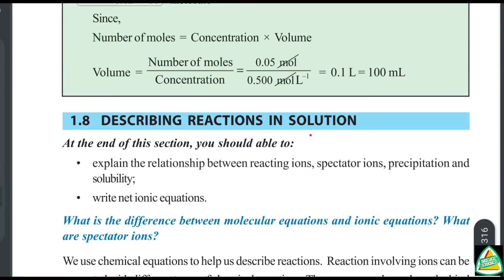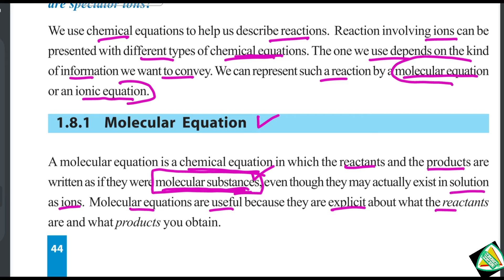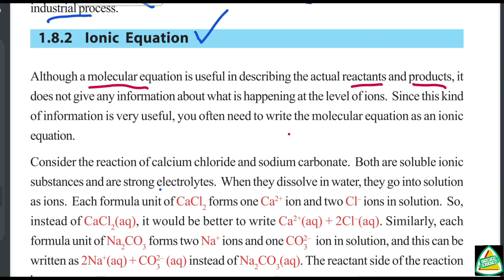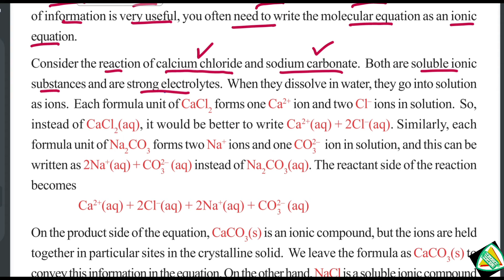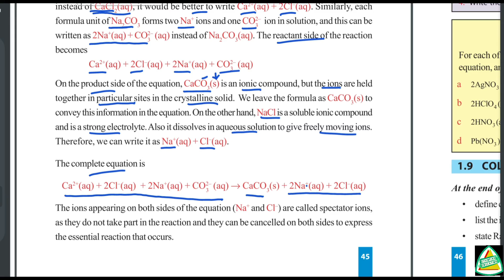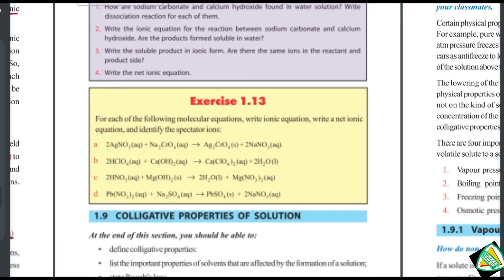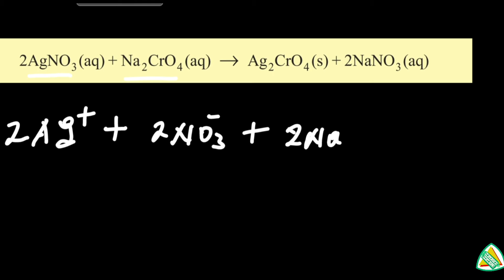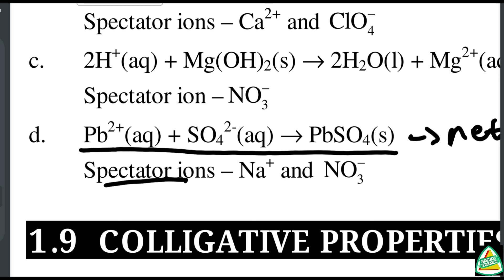Ethiopian Grade 12 Chemistry Unit_1 p_11 Describing reactions in solution